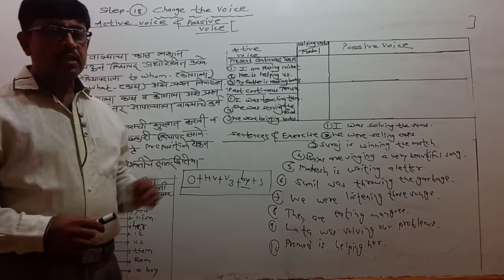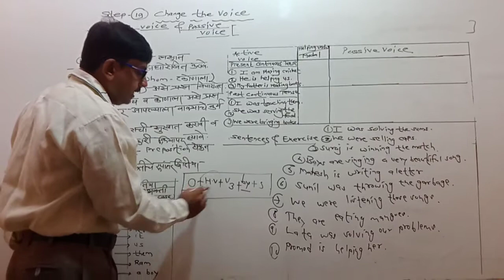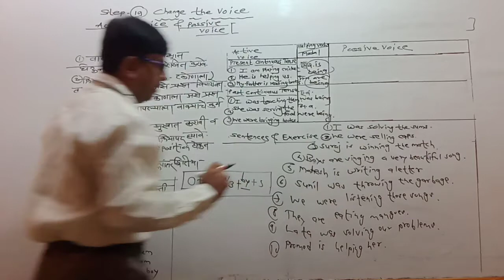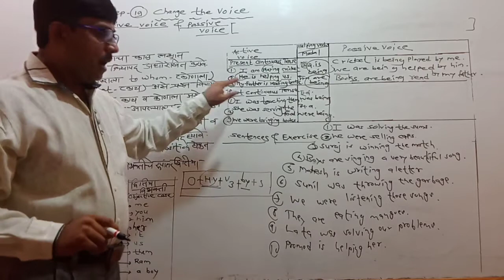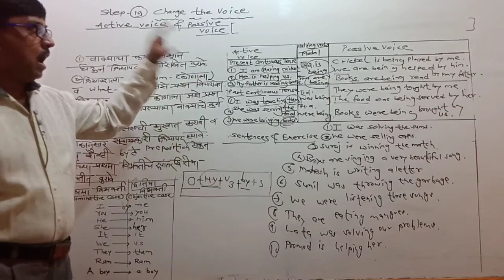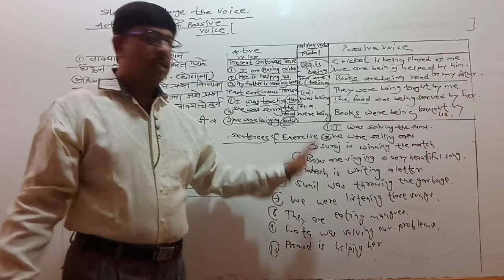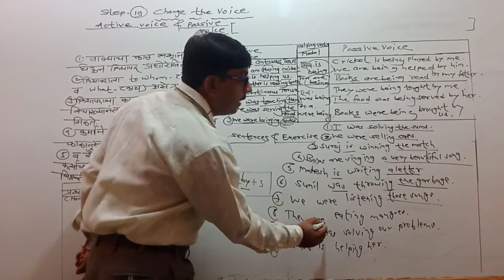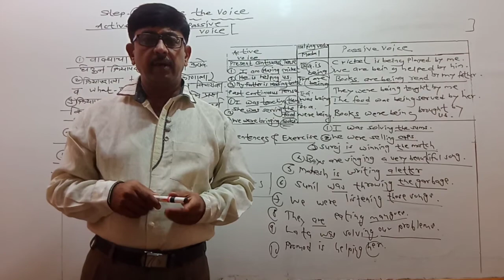CHANGE THE VOICE.. PRESENT CONTINUOUS TENSE..And ... PAST CONTINUOUS TENSE....(EXPLAINED IN MARATHI)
SUYASH100%...RAJESH KISANRAO PATIL..BHADGAON..